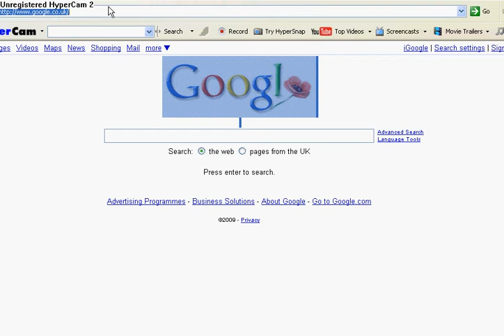How to get Requiem for a Dream for free (FULL VERSION)